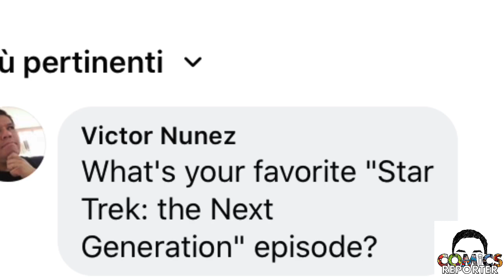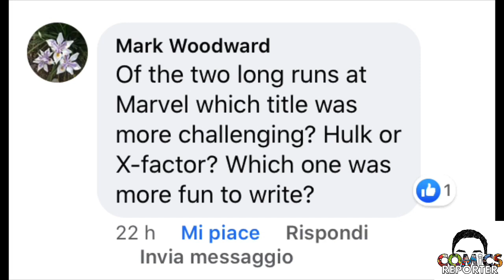Interview with PETER DAVID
Intervista a Peter David
Writer of Tv series Star Trek , Babylon5 , Lost in space.
Writer for Marvel Comics X-Factor , Hulk , Spider-Man2099
Writer for DC Comics Aquaman